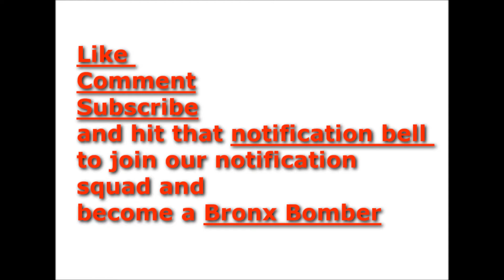The Jack Frost Show : Meek mill, Game of thrones, Kyrie Irving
Shot with the Sony Cyber-shot

I discuss Meek Mill , game of thrones and Kyrie irving

also having problems with green screen software so until i get the bugs out i will just release video with green background

I AM NOT COPYING ANY OTHER YOU TUBER SO BE EASY!